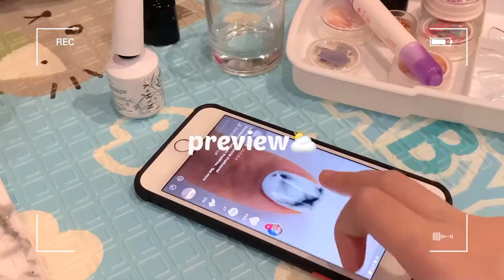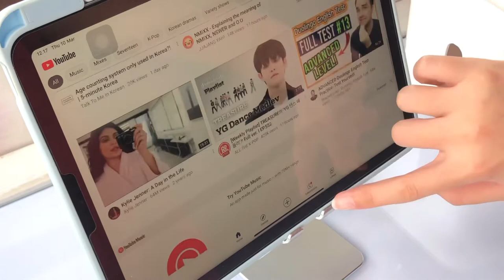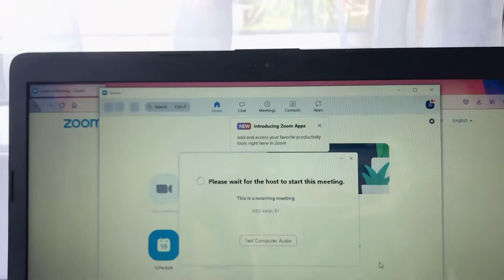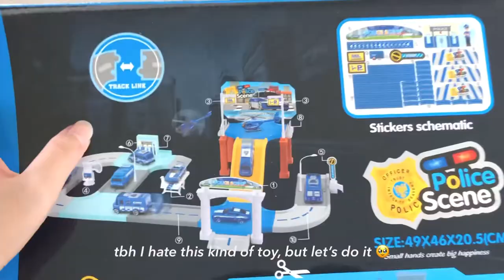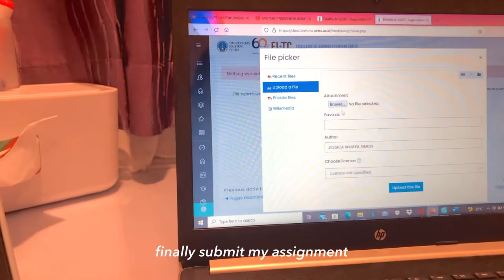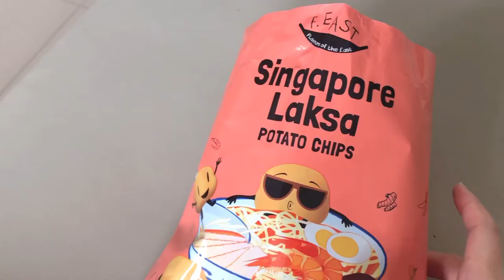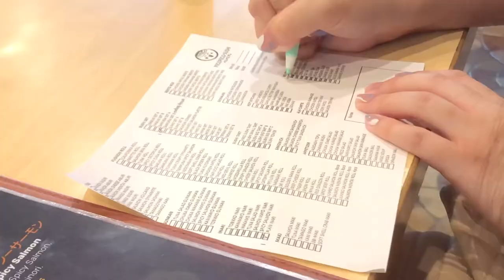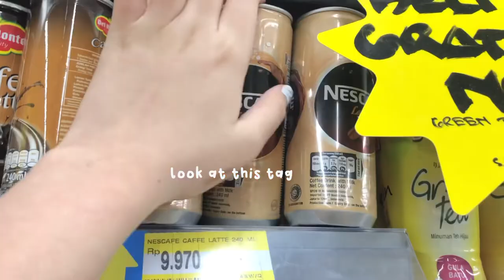Days in my life: desk makeover, work, grocery shopping, nail arts🧸📦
Hi everyone! Welcome back and hope u guys enjoy this video!